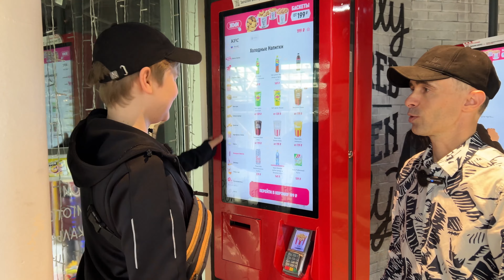РАЗДАЮ ДЕНЬГИ -ЧЕЛЛЕНДЖ С ПОДПИСЧИКАМИ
кто будет быстрее ловчее Тот выиграет ДЕНЬГИ